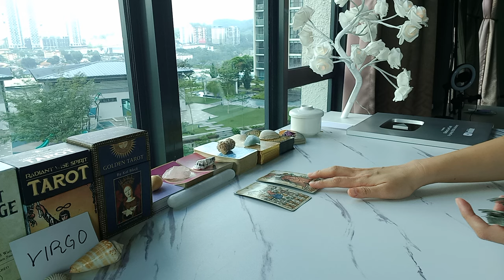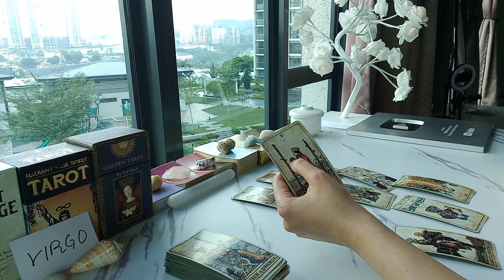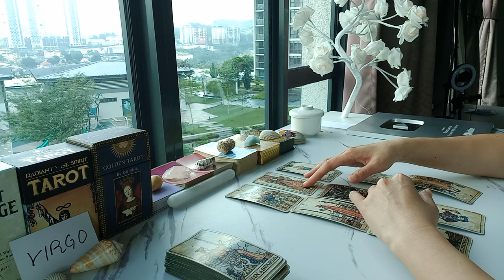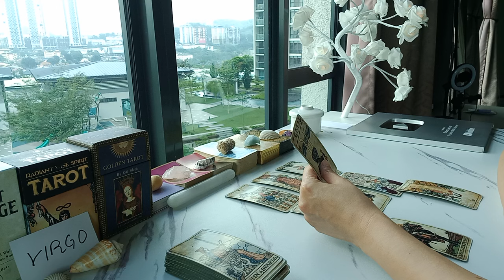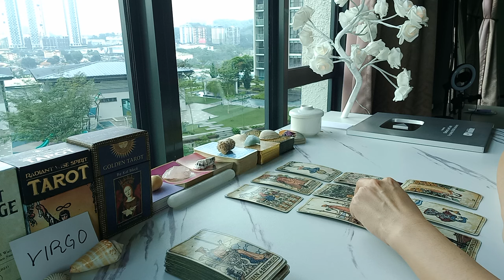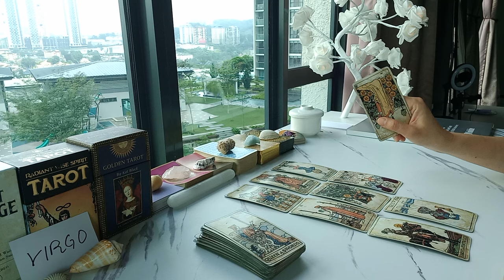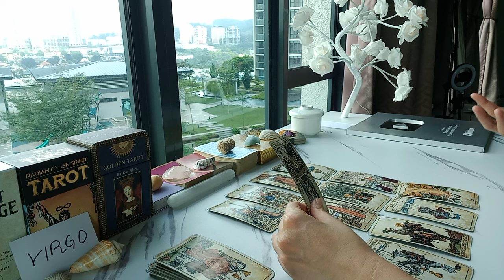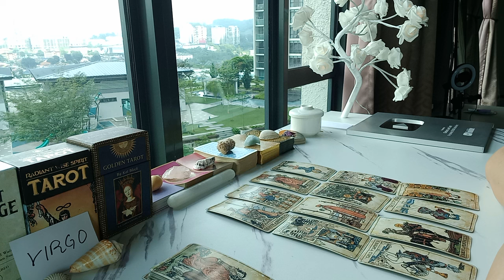VIRGO 📍 THESE OBSTACLES ARE BLOCKING U FROM FINDING LOVE!! 💯 SEPTEMBER 2024 TAROT TODAY LOVE ZODIAC